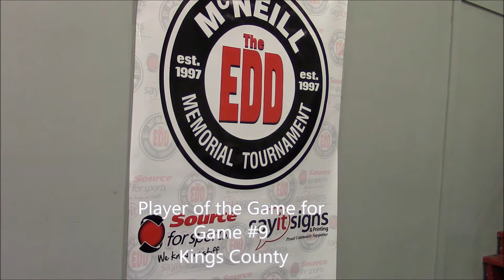POG #9 Connor McInnis Kings County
Player of the Game for Game #9 from Kings County #33 Connor McInnis.